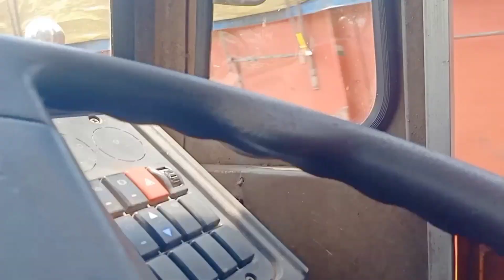Chhattisgarh Maharashtra Border Per Bhayankar Accident Terrible accident on mewativlog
Chhattisgarh Maharashtra Border Per Bhayankar Accident Terrible accident on भारत